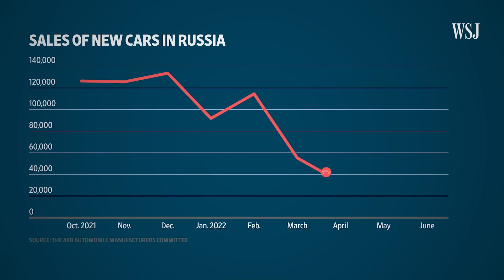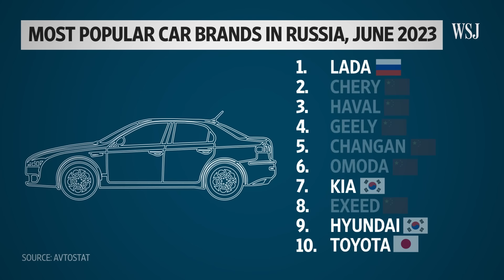China Is Now the World’s Top Car Exporter: How the Russia-Ukraine War Helped | WSJ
China is now the world’s largest auto exporter with Russia becoming its biggest buyer this year. The Ukraine War and Western sanctions on Russia opened business opportunities for Chinese automakers to move into Russian factories. But what are some of the risks facing Chinese carmakers as a result of working in Russia?

WSJ explains how Chinese car brands profited from Moscow’s invasion of Ukraine and Western sanctions and what it means for Russia’s automobile market.

0:00 International sanctions
0:50 Russia’s automobile market
1:48 China capitalizes on sanctions
2:56 Risks for China’s carmakers